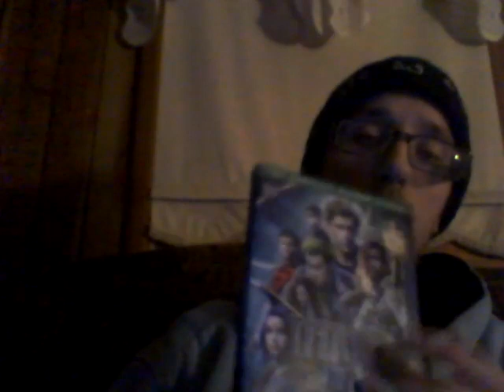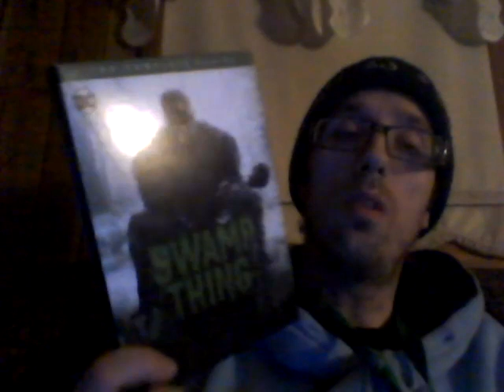Energy Drink Show 11-24-20!